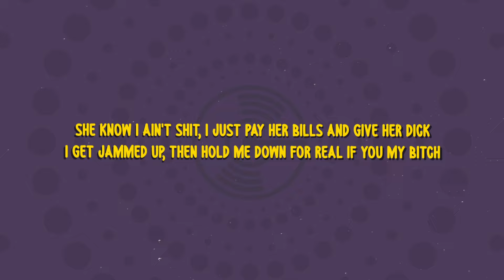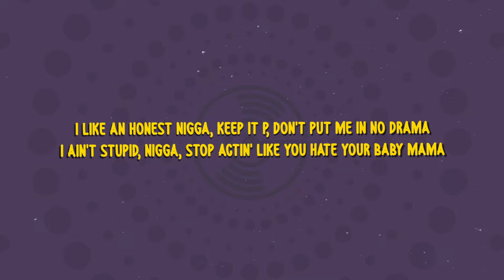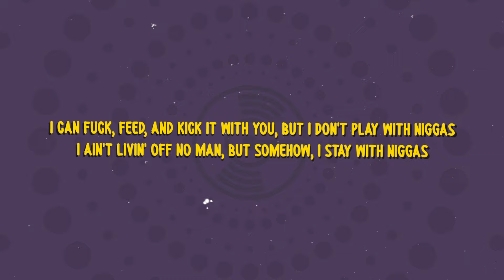Polo G, GloRilla - Bad Kids (Lyrics)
Welcome to MusicOnly!

Enjoy the best lyrics videos and sing along to your favorite songs.

Lyrics:

[Intro]
(Who made this beat? Twysted Genius, baby)

[Chorus: Polo G & GloRilla]
All I hung around was bad kids, I was raised with killers
Woofin' on the net like he a threat until we came to get you
Tossin' shit like my lil' side bitch, say I'm her favorite nigga
Taylor Port what she outside with, she hate to taste the liquor
I can fuck, feed, and kick it with you, but I don't play with niggas
I ain't livin' off no man, but somehow, I stay with niggas
My niggas ever catch me cheatin', I'm blamin' him and playin' the victim
I ain't shit, if he leave me 'lone, can't even blame the nigga

She know I ain't shit, I just pay her bills and give her dick
I get jammed up, then hold me down for real if you my bitch
Love a crazy bitch who act delusional and pull up quick
I ain't chasin' shit, ain't scared of losin' you 'cause, bitch, I'm lit

Don't get cocky, I don't want you, baby, I just want some dick
Don't get too comfortable, I'm really known for changin' niggas quick
I don't care about you enough to lie to me, lie to your bitch
I be delusional with all my niggas, you probably number six

Lil' ho be actin' tough, still gon' have her screamin' when we fuck
Always act enough, I feel like need to get it rough
I like the grown shit, ain't too much I'm gon' need when I'm with her
Make her tone switch, like, "Whenever you need it, just pull up"
She like gang members, rep my block, I'm still that same nigga
High off painkillers, still won't lack, 'll let that flame hit you
Lil' bro like Dame Lillard, caught two hats and tapped the same trigger
Bae, I'm a paid nigga, they might got dog shit, but they ain't richer

I know he ain't shit, I just play along and fake it with me
Dick so good, wish I could package it in my purse and take it with me
I'm in my feelings, y'all, had to just cut off my favorite nigga
Back to the streets, I appreciate y'all being patient with me
I like an honest nigga, keep it P, don't put me in no drama
I ain't stupid, nigga, stop actin' like you hate your baby mama
He give me head, all up in it, shakin' his dreads like Waka Flocka
Like, ugh (Damn), ugh (Hey), ugh (Woo), ugh (Shit)